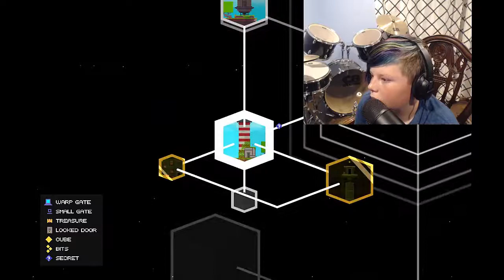Fez Part 1 TRIPPY!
Atlantic Gaming Desk